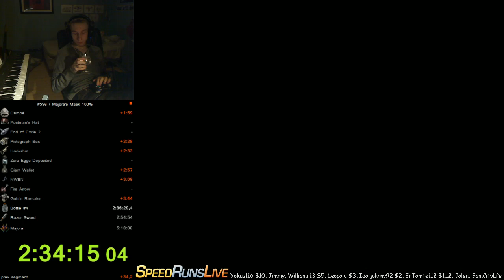How to drink